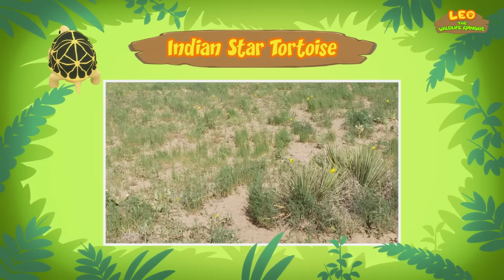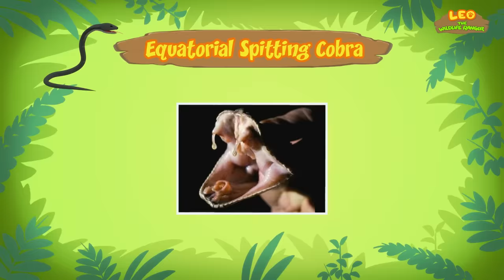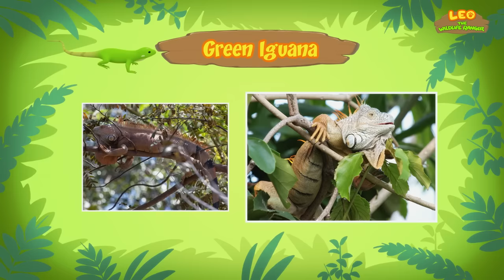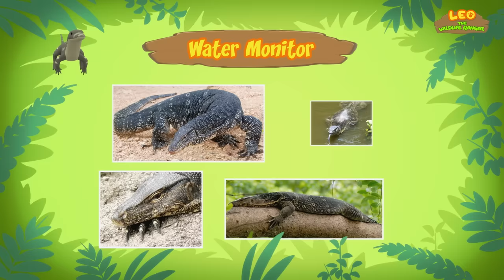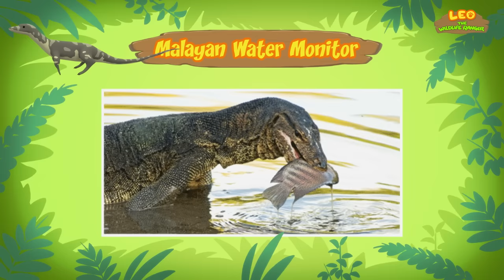Reptiles (Part 2/2) - Junior Rangers and Hero's Animals Adventure | Leo the Wildlife Ranger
Hey adventurers! In today's animated minisode with mini mission, we are featuring the second and last part of our list of Reptiles -- they are cold blooded animals and they usually have scales and lay eggs. Some examples of reptiles are snakes, lizards and crocodiles!

Here are all of the amazing animals featured in today’s animated minisode with mini mission:
• 00:25 -- Indian Star Tortoise
• 06:59 -- Equatorial Spitting Cobra
• 14:18 -- Green Iguana
• 20:31 -- Malayan Water Monitor

My name is Leo and I am a Junior Ranger. Come join me on my adventures into the animal kingdom to explore animal behavior like you’ve never seen before. Mini episodes, animal diaries and cartoon compilations, all to help teach you about the glorious animal world.